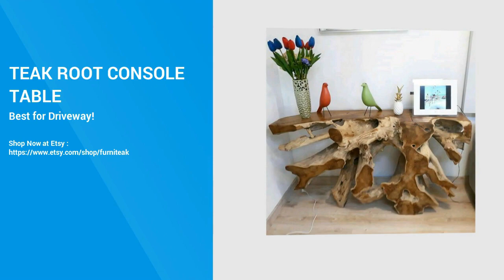Buy cb2 teak root side table